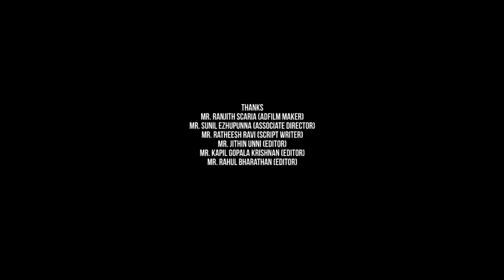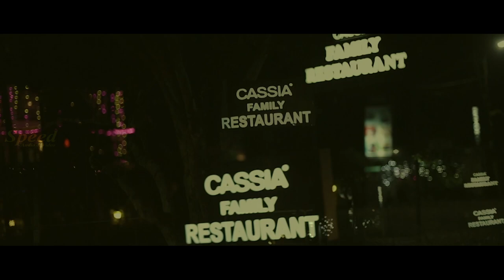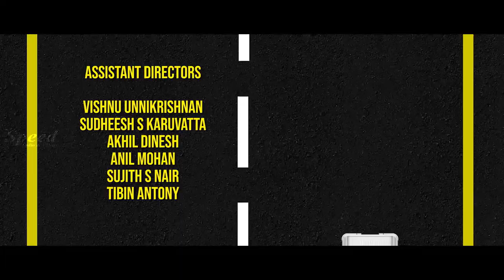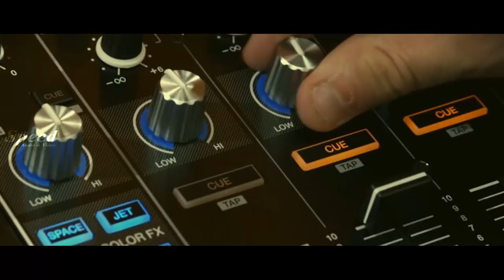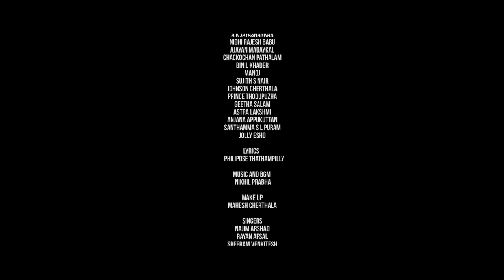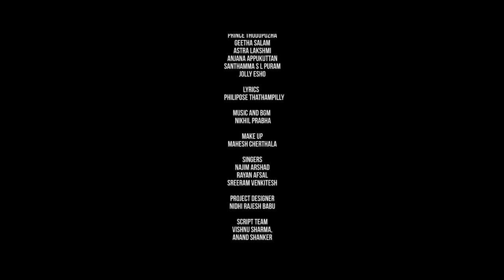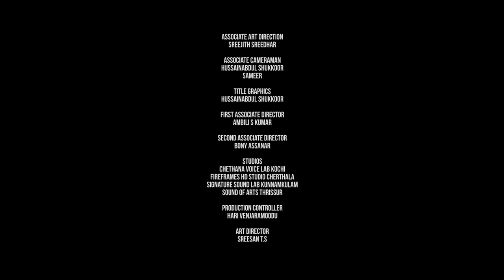Malayalam Thriller Movie | Deadline Full Movie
Watching On Malayalam Thriller Movie | Malayalam Movie | Deadline Full Movie | Malayalam Full Movie